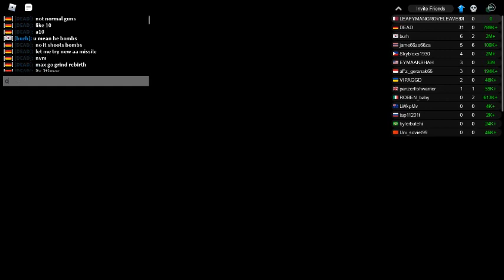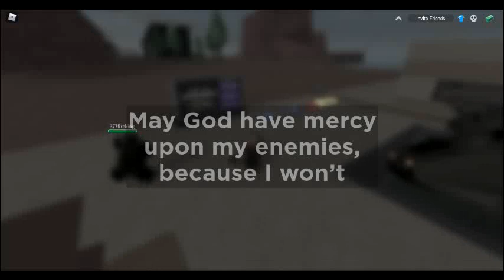MILITARY TYCOON... ROASTING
iTS GOOD WATCH IT NOW PLS